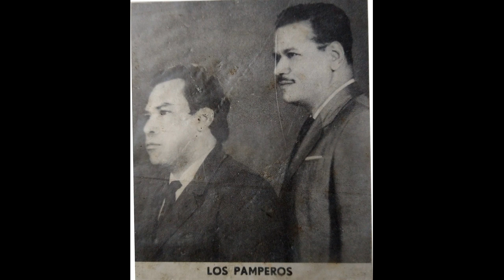COMO OLVIDARTE - LOS PAMPEROS - Ranchera - (Bernardo Saldarriaga)